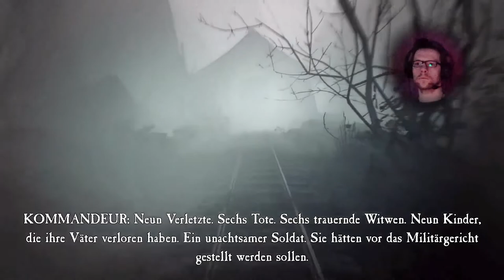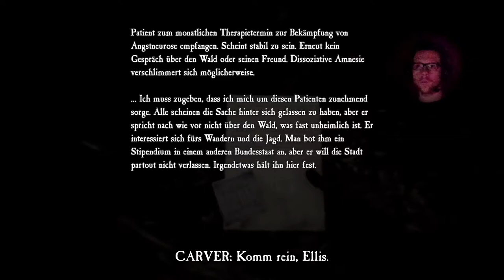[09] BLAIR WITCH | Gestalten im Nebel | HORROR Lets Play | PS4 PRO [deutsch/german]